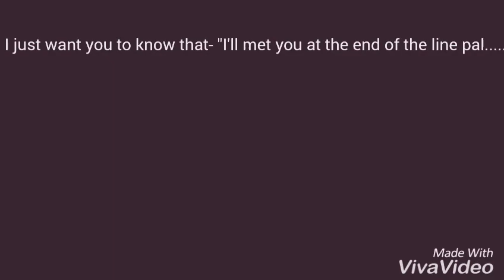He's a Singer n lives in USA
This is my friend Arindam Banerjee, one of my best buddy as well as brother. He is a very good singer..

Now a days he lives in USA.